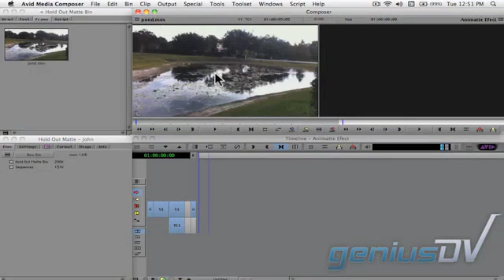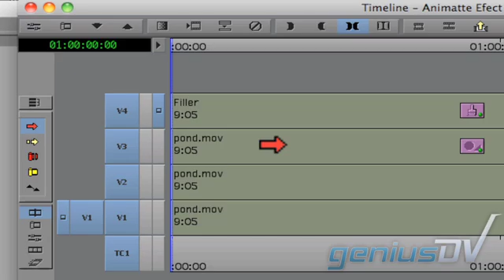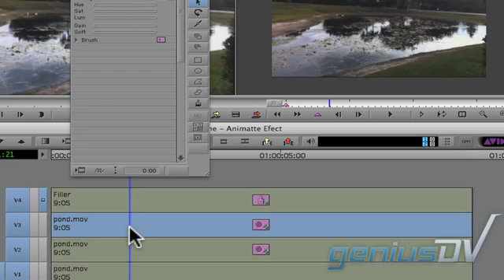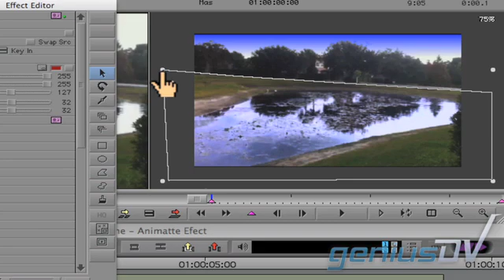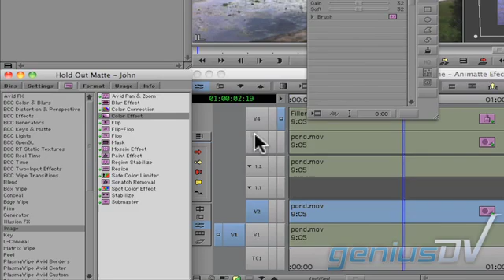Color Correction Mask using Animatte with Media Composer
Learn how to use Avid Media Composer's animatte feature to color correct video.  You will also learn how to create a moving matte using Avid Media Composer's tracker.